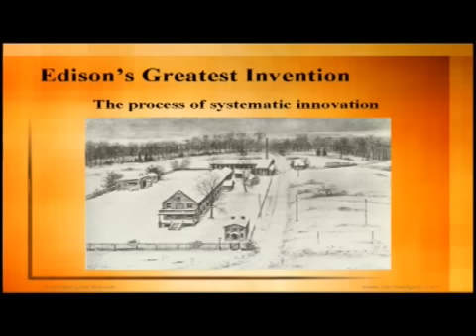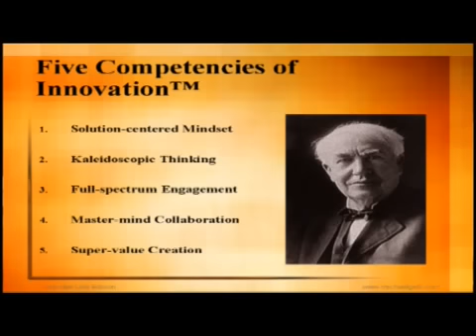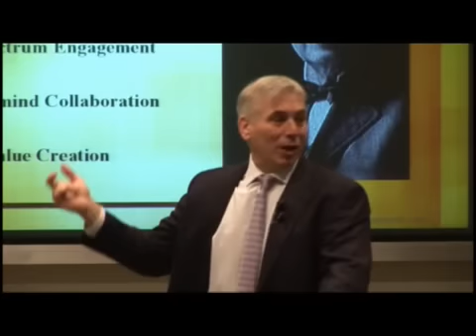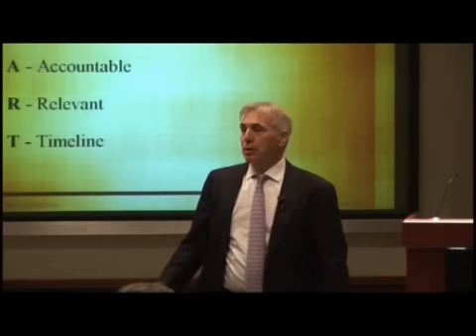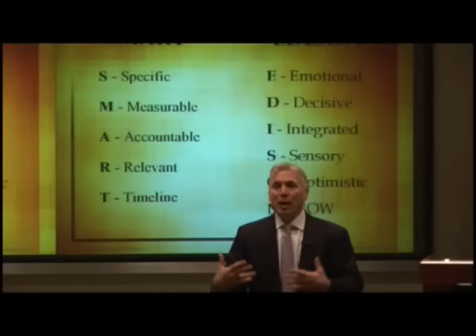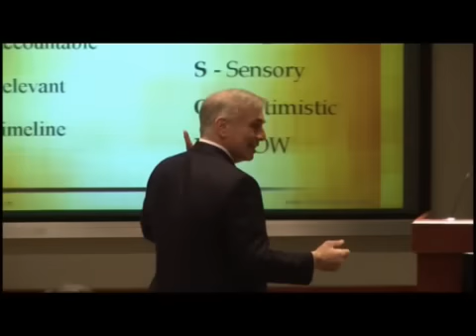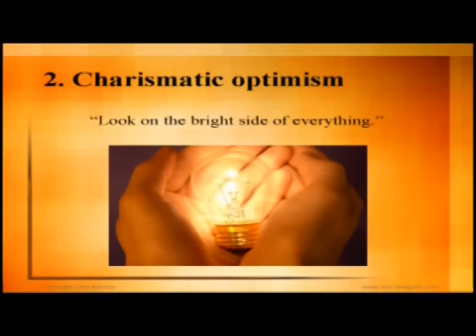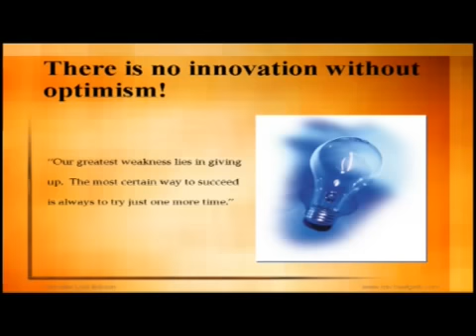Michael J Gelb Part 3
Michael J Gelb talks about the unique process of innovation created by Thomas Edison and how you can apply it to your work & personal life.